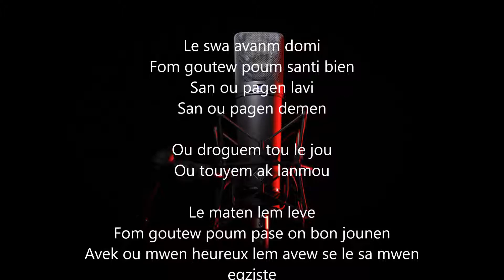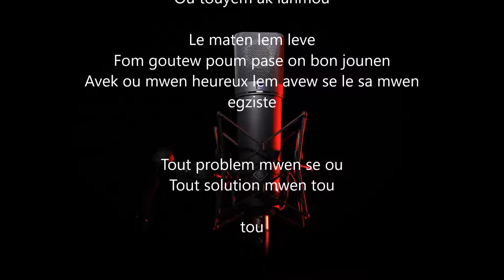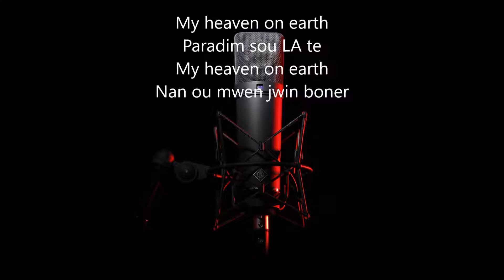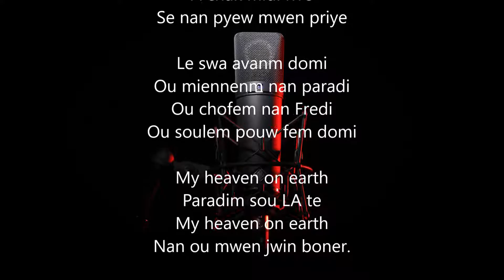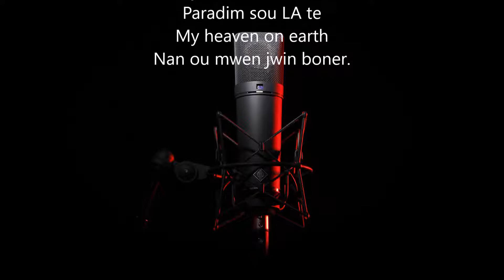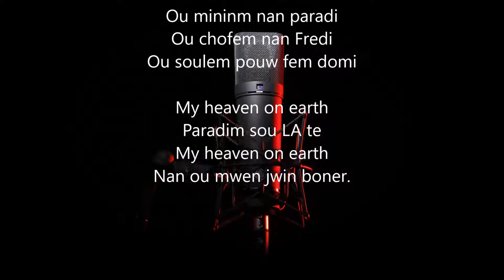Benjy St Amour live at all saint mission Baptist church